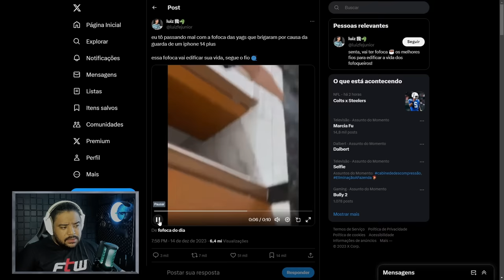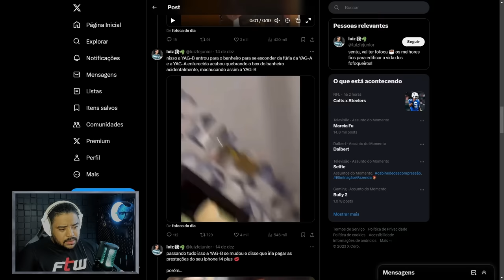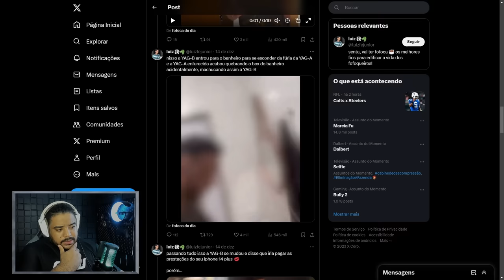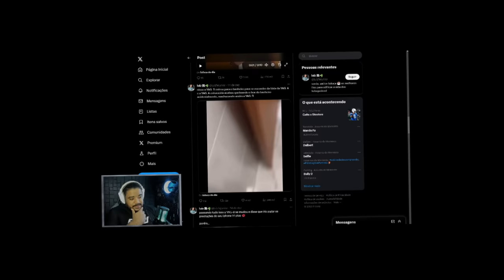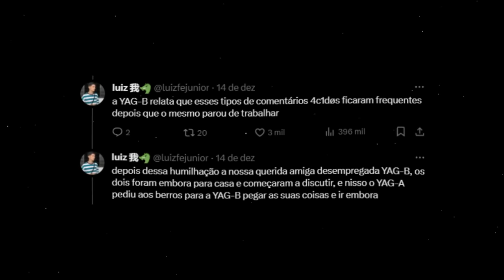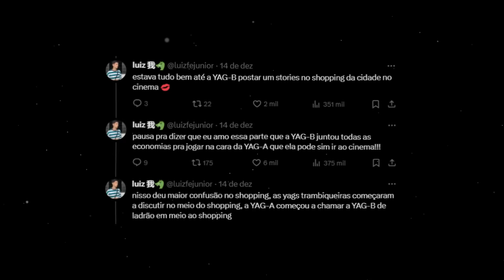Gays brigando pela posse de um Iphone 14 plus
Aula do Serginho que vai te ensinar os primeiros passos pra fazer contudo no youtube!

Um casal de gays trambiqueiras começaram a brigar pela posse de 1 Phone 14 plus na cidade de Valparaiso, a briga e fofoca é entre a Yag-A e Yag-B.

Vídeo perfeito pra Ismeow e Maicon Kuster reagir.